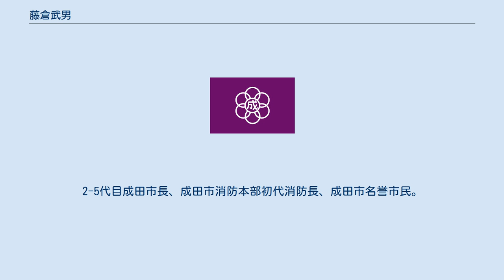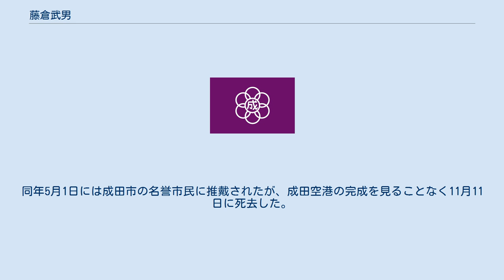藤倉武男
藤倉 武男（ふじくら たけお、1900年10月28日 - 1971年11月11日）は、日本の政治家、医師。
2-5代目成田市長、成田市消防本部初代消防長、成田市名誉市民。
 1956年11月10日の成田市長選挙で当選し、「健全なる田園観光都市の完成を目指して前市長の諸政策をさらに発展させる」と所信表明をして成田市長となり、4期14年に亘って務めた。
勲四等瑞宝章を受賞し、成田市名誉市民に選出された。
 医療体制の拡充・新庁舎建設・農業振興事業の推進・道路網の整備・衛生施設や教育施設の充実・新東京国際空港（現・成田国際空港）の建設などに尽力し、急激な社会情勢の中にあって、調和の取れた市政の伸展に努めた。
 医師でもある藤倉は、市長でありながら自ら市民への住民検診を行うこともした。
 成田市長在任中に成田空港問題が発生し、対応を迫られた。
 1966年6月22日に三里塚周辺での新東京国際空港建設が突如内定し、動揺した成田市の地元住民らから説明の要求があり、成田市は住民説明会を1966年6月25日に成田市立三里塚小学校で開催した。
 このとき、発表の直前に知事から計画を聞かされていたとはいえ、十分な準備を行うことができないまま説明に臨んだ藤倉は、 空港敷地は三里塚地区とする。
 面積は1,065ヘクタールとする。
 滑走路は4,000メートルと2,500メートル2本とする。
 その他農地補償（具体的な内容は無し）・道路関係について。
 といった簡単な内容の原稿を読み上げることしかできず、藤倉は住民らの怒声や罵声を浴び、もみくちゃにされながら退場した。
住民らを宥めることに失敗した藤倉は、結果として三里塚闘争の発生を防げなかった。
つるし上げを食らった市役所の関係者らが警察の警護を受けて脱出すると、住民らはそのまま会場に残って今後について話し合い、冨里住民らのアドバイスを受けつつ、その日のうちに三里塚芝山連合空港反対同盟の前身である三里塚空港反対同盟の結成を決めたといわれる。
 地元説明会は6月27日にも市役所で行われたがそれ以降実施されず、市議会で問われた藤倉は「市民全体に説明するのがよいが、なかなかできないし、時間も切迫していた。役員（区長）を通じて連絡するのが一番徹底するし正確」と答弁した 。
 なお、後に三里塚芝山連合空港反対同盟の事務局長となり反対同盟分裂後には北原派を率いることとなる北原鉱治や反対同盟副委員長を務めた石橋政次は、三里塚闘争が発生するまで藤倉の参謀役であった。
 藤倉は「私は成田市長としてこの問題について市民の皆様方のご意見ご要望を十分お聞きして県や国へ伝え、また国及び県からの言い分を皆様にお伝えして、あくまでも市民の皆様方の立場を考えて将来不幸の内容に努力することこそが私に与えられた任務であります。」と表明し、市街地での衝突を懸念した警察が反対派の集会会場を市営グラウンドから変更させるよう求めてきた時も慎重な姿勢を崩さなかったが、自宅には昼夜を分かたず反対派による嫌がらせや抗議が殺到し、生家である料亭にも「不死苦羅死弔（ふじくらしちょう）おむかえ、おむかえ」と書かれた看板を立てられるなどした。
 藤倉は成田空港問題の激務と心労により1970年9月1日に病に倒れ、その後再起不能の重体となったことから、第一次代執行直後の1971年4月22日に辞意を表明し、同28日に臨時議会で承認された。
同年5月1日には成田市の名誉市民に推戴されたが、成田空港の完成を見ることなく11月11日に死去した。